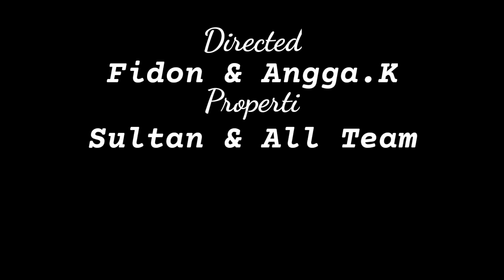Dukun Cinta - Film Pendek Komedi